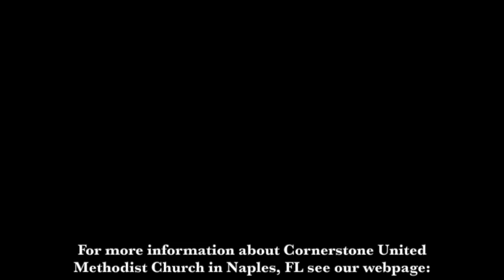July 9,2023 CUMC Sermon